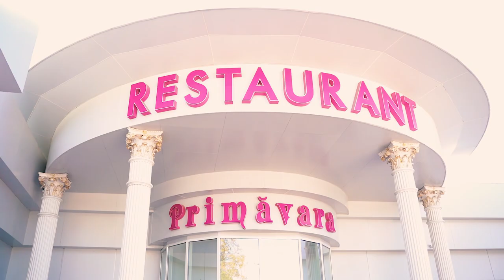Botez Biserica din lemn ”Sfinții Martiri Brâncoveni”, Soroca, Moldova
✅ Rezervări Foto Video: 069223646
 Echipa de profesioniști: videografi, fotografi, redactori.